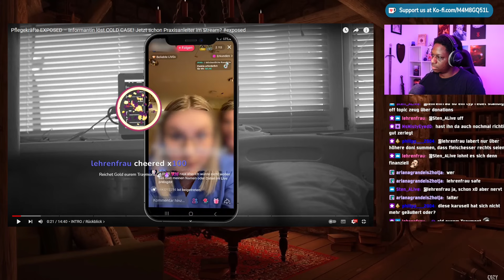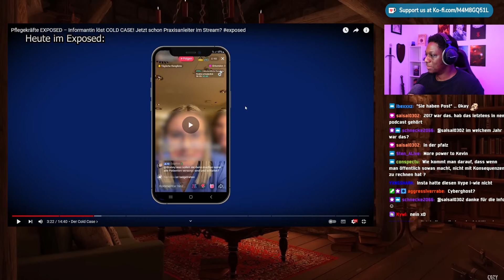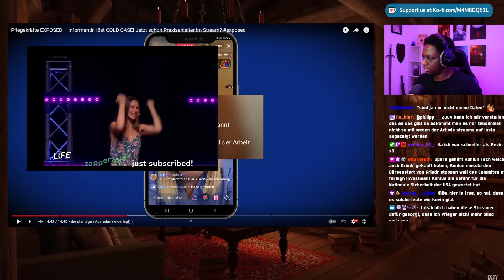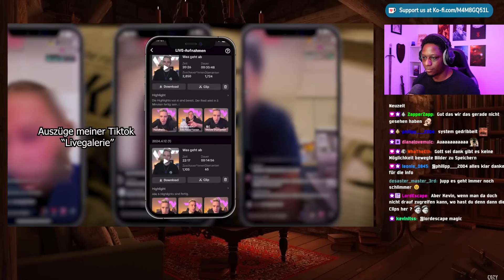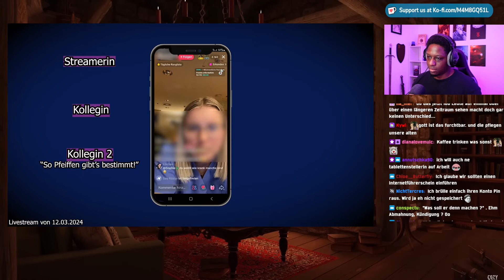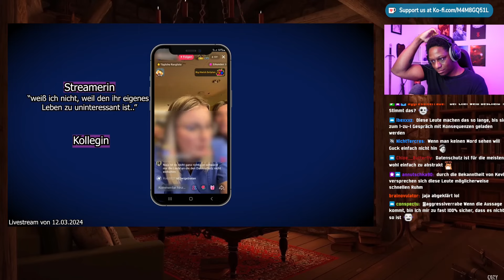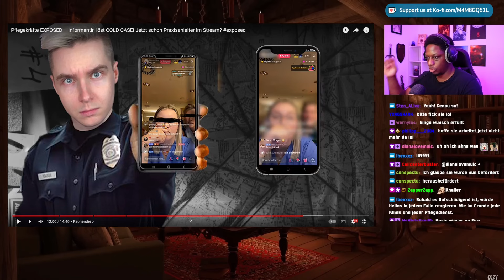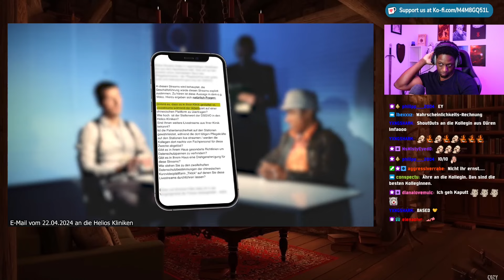Sogar Praxisanleiter STREAMEN während der NACHTSCHICHT!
Sozialmedia:

traymundo92

traymundotv